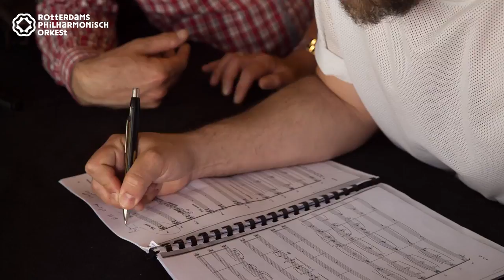In a Landscape (RdamPhil)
In a Landscape verruilt de vaste rituelen van het symfonische concert voor een visuele dramaturgie: de musici scheppen niet alleen de muziek zelf, maar maken ook beeldend theater. Vanuit een verstilde pianosolo ontstaat zo een muzikaal, visueel en theatraal landschap, culminerend in het aangrijpende Versuch eines Requiems van Karl Amadeus Hartmann.

Idee, interview: Marco van Schaardenburgh
Camera, montage: Harmen van Eersel
Film gemaakt in opdracht van het Rotterdams Philharmonisch orkest